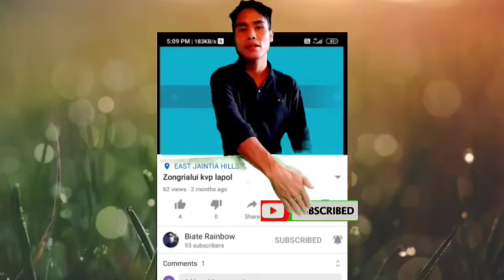How to editing vide in kine master (Video editing rang dan)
𝐼𝑓 𝑦𝑜𝑢 𝑑𝑜𝑛'𝑡 𝑘𝑛𝑜𝑤 𝒉𝑜𝑤 𝑡𝑜 𝑢𝑠𝑒𝑑 𝑘𝑖𝑛𝑚𝑎𝑠𝑡𝑒𝑟 𝑓𝑜𝑙𝑙𝑜𝑤𝑖𝑛𝑔 𝑡𝒉𝑖𝑠 𝑣𝑖𝑑𝑒𝑜 𝑡𝒉𝑎𝑛𝑘 𝑞